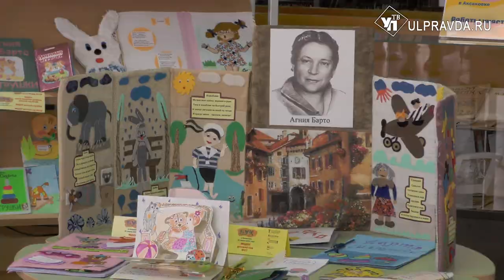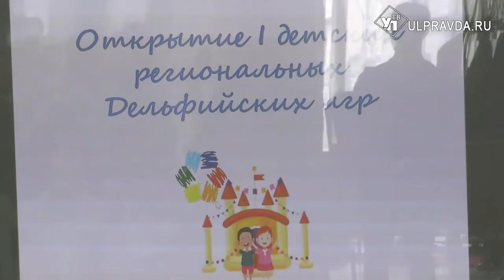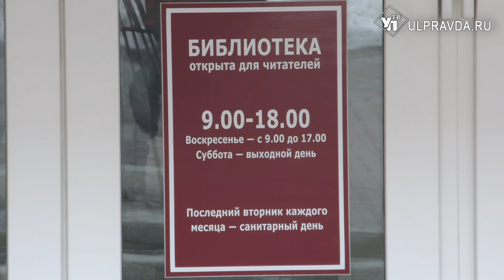Детская лига искусства. В Ульяновске впервые стартовали Дельфийские игры для юниоров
В Ульяновске впервые стартовали детские Дельфийские игры для участников от 5 до 9 лет.